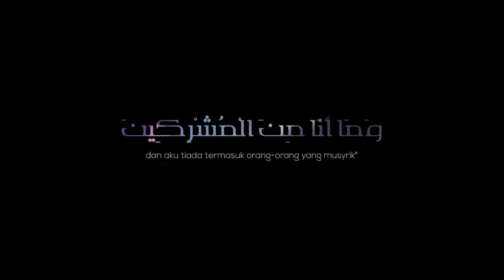Sittu Duror (12) : Bahaya Riya - Ustadz M Abduh Tuasikal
Bahaya Riya

Riya adalah lawan dari ikhlas. Bahaya riya adalah selain amalan tertolak, juga merupakan ciri orang munafik, karena sifat munafik itu adalah riya dalam ibadah.

Salah satu bentuk dari riya adalah ujub. Maka jika dalam diri kita terdapat sifat seperti ini, berhati-hatilah karena itu merupakan sifat munafik.

Ciri orang munafik lainnya selain riya dalam ibadah adalah mereka orang yang malas sholat dan sedikit sekali dzikir kepada Allah. Dan hendaknya bagi yang terjangkit sifat munafik seperti ini, segeralah taubat nasuha, lalu memperbaiki diri dengan melakukan banyak ketaatan, dan ikhlas dalam beribadah kepada Allah subhanahu wa ta'ala.

Semoga Allah 'azza wa jalla melindungi dan menghindarkan kita semua dari sifat munafik seperti riya ini.